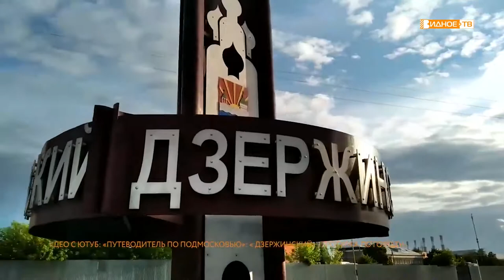«Активное долголетие» - экскурсия пенсионеров Видного в город Дзержинский